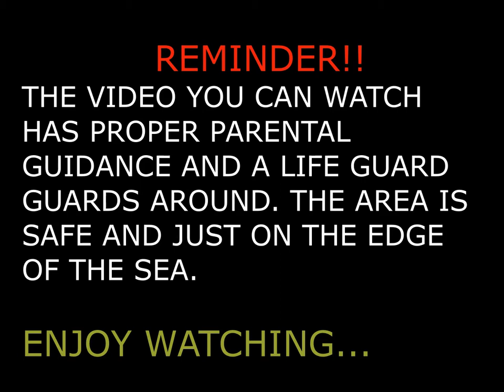SUPER FUN UNDER THE SUN AT TWIN ROCK AND TALISOY BEACH RESORT_CATANDUANES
Twin Rock Beach otherwise called Igang Beach located southwest of Catanduanes, it is one of the best known and developed resorts in the island. The shoreline has cream and fine sand set on a fine cove with relaxing ambience. The resort owes its name to the stunning rock formation simply seaward.

Rock
Happy
Chris Haugen
2:42